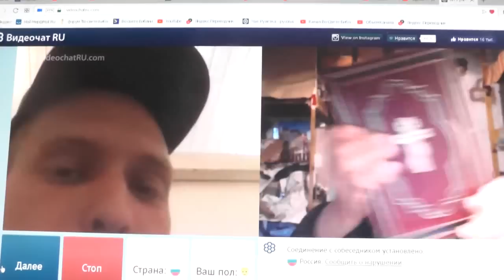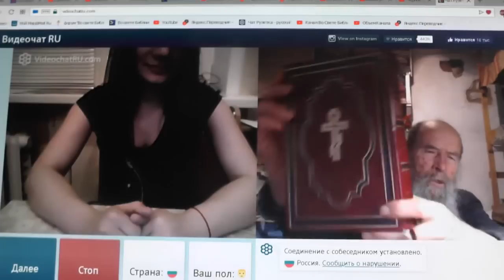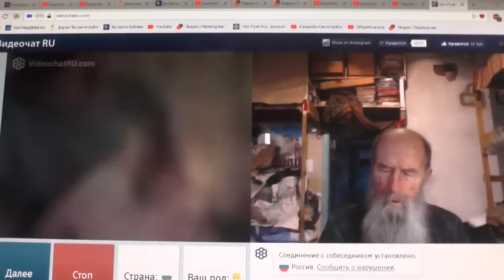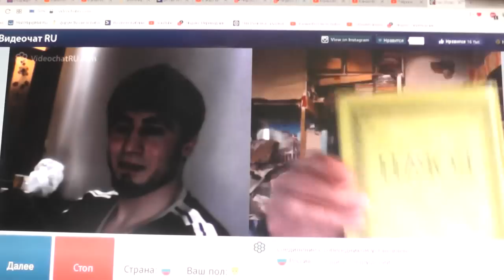№149. Лук.14:23 …пойди по дорогам и изгородям и убеди придти. Апрель. 2019